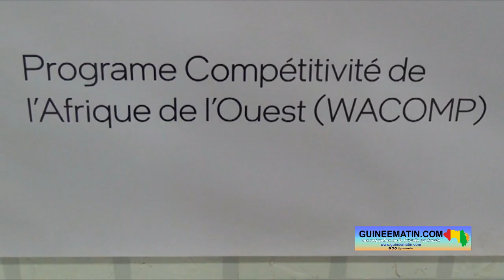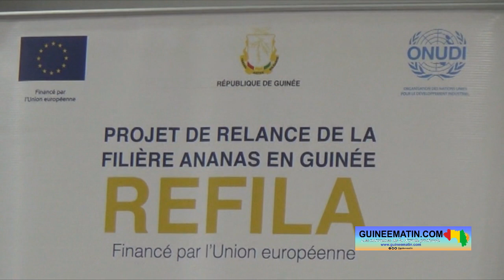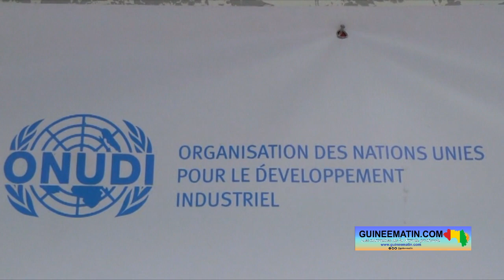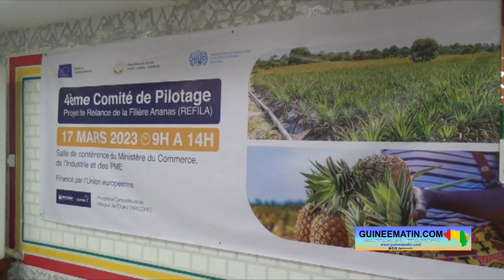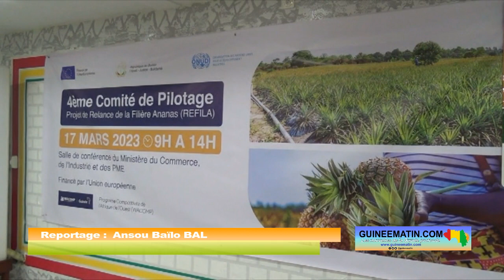Conakry : 4ème session ordinaire du comité de pilotage du projet de Relance de la Filière Ananas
Le 4ème comité de pilotage du projet de Relance de la Filière Ananas (REFILA) s'est tenu ce 17 mars 2023, au Ministère du Commerce, de l'Industrie et des Petites et moyennes entreprises. À l'issue de cette rencontre, les membres statutaires et les membres observateurs du projet vont examiner les résultats enregistrés entre mars 2022 et février 2023 et pouvoir formuler des recommandations

Le Projet de relance de la filière ananas (REFILA) a été initié dans le cadre du Programme de compétitivité de l'Afrique de l'Ouest (PCAO). L'objectif de ce projet pour la Guinée est d'améliorer la performance de la filière ananas et de favoriser sa croissance en stimulant sa contribution à l'industrie, au commerce régional, à l'exportation et à la création d'emplois, disent les organisateurs.

Le Secrétaire général du Ministère du Commerce, de l'Industrie et des Petites et moyennes entreprises, président du comité de pilotage du projet REFILA, Mohamed Bakayoko, a dit l'ambition qui anime son département dans cette initiative.
« Nous notons que la filière ananas constitue une importante opportunité pour un positionnement avantageux de la Guinée sur les marchés régionaux et internationaux. Ce qui contribuera à ne point douter à la création de nombreux emplois et des revenus pour les jeunes et les femmes et pour le pays lui-même en terme de fiscalité. L'ambition de cette rencontre est de passer en revue les résultats obtenus durant la période écoulée, de mars 2022 à février 2023, afin qu'ensemble nous puissions formuler des recommandations fortes pour identifier les défis restants. Je reste confiant quant aux résultats fructueux promoteurs qui sanctionneront les travaux de la présente rencontre dont les recommandations permettront d'atteindre les objectifs fixés »

Le Projet de relance de la filière ananas est exécuté par l'Organisation des Nations-Unies pour le Développement Industriel (ONUDI). Son représentant résidant pour la Guinée, Ansoumane Bérété, a déclaré son engagement à accompagner ce projet.
« L'ONUDI, en tant qu'agence spécialisée du Système des Nations Unies en charge de promouvoir et accélérer le développement industriel, inclusif et durable, a trouvé dans cet important projet avisé des contributions majeures dans la structuration de la filière ananas et de catalyser sa relance, une formidable opportunité de faire avancer cet agenda. Ainsi, depuis les premiers jours, nos équipes de terrain et du siège, nous nous sommes mobilisés activement pour réaliser les objectifs et les ambitions associées à cet important projet. En dépit de contingences très pesantes liées notamment à la crise de covid-19, le REFILA a continué sa marche et a pu tenir nombre de ses promesses ».

Le financement du projet de Relance de la filière ananas (REFILA) est assuré par l'Union Européenne à environ 5 millions d'euros pour une période de quatre ans. Le chef de coopération de la délégation de l'Union européenne en Guinée, Juan José Villa CHACON, a rappelé l'engagement de son institution à financer ce projet ambitieux pour la Guinée.
« En lançant le projet REFILA en 2019, l'Union Européenne et la Guinée nourrissaient l'ambition de contribuer à faire de la filière ananas un des leviers de compétitivité de la Guinée pour une croissance économique inclusive et durable. A une époque, la Guinée fut l'un des plus grands producteurs d'ananas dans le monde avec des dizaines de milliers de tonnes exportées par an. Malheureusement, cette exportation a commencé à s'affaiblir dans les années 70 pour tomber à un niveau très bas au cours années suivantes Pour illustrer cette baisse, en 2016, seulement 2,8 tonnes d'ananas ont été exportées par la Guinée. C'est donc pour accompagner les autorités publiques dans leur nouvelle vision de développement de la filière ananas, celle de lui redonner sa place dans les marchés régionaux et mondiaux, que le projet a été initié dans le cadre du Programme de Compétitivité de l'Afrique de l'Ouest de l'Union européenne, et en parfait lien avec le Plan National de Développement Economique et Social. Trois ans après, des progrès significatifs sont enregistrés dans toutes les composantes du projet ».
Bernard BAU, responsable du projet de Relance de la filière ananas (REFILA) pour le compte de l'ONUDI, a dit que le projet est en train d'enregistrer de bons résultats sur le terrain. « On peut dire que la mayonnaise est en train de prendre. Vous savez que la relance de la filière ananas, c'est quelque chose de très ambitieux, c'est quelque chose qui ne se fait pas en deux ans ou 4 ans. Les moyens sont limités ; quoi qu'on dise, c'est un projet d'une ampleur financière importante, mais tout de même pour le relancer complètement, il faut continuer les actions. Il faut vraiment les pérenniser. Nous mettons en place des jalons structurants pour les différentes institutions, pour les entreprises, pour les fédérations.